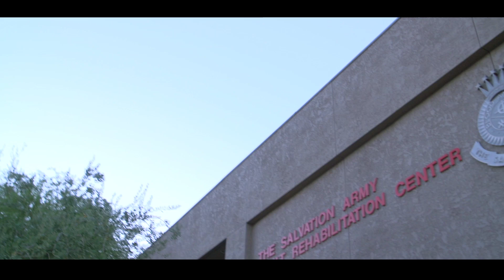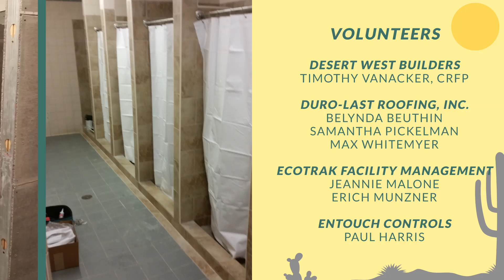RFMA Gives 2018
Check out our RFMA Gives 2018 project at the Salvation Army Adult Rehabilitation Center in Phoenix, Arizona. Thank you to all of our members and supporters of this project!